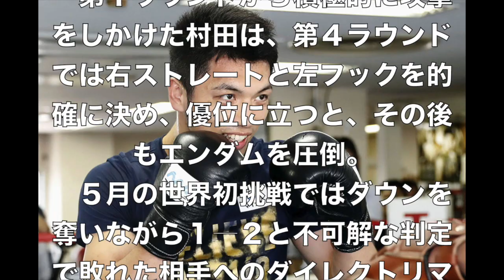村田 村田諒太 ボクシング 10/22 エンダムにリベンジし日本人２人目のミドル級世界王者 ７回ＴＫＯ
村田諒太、エンダムにリベンジし日本人２人目のミドル級世界王者　７回ＴＫＯ　　　　　　◆報知新聞社後援　プロボクシング世界戦　▽ＷＢＡ世界ミドル級タイトルマッチ１２回戦　○村田諒太（７回ＴＫＯ）アッサン・エンダム●（２２日、東京・両国国技館）

　ＷＢＡ世界ミドル級１位・村田諒太（３１）＝帝拳＝が、同級王者のアッサン・エンダム（３３）＝フランス＝に勝利し、世界タイトルを奪取した。第７ラウンドが終わり、第８ラウンドが始まる前にエンダムサイドが試合続行を諦めた。

　１９９５年１２月の竹原慎二以来２人目の日本人ミドル級世界王者、日本人初の五輪メダリスト世界王者となった。

　第１ラウンドから積極的に攻撃をしかけた村田は、第４ラウンドでは右ストレートと左フックを的確に決め、優位に立つと、その後もエンダムを圧倒。

　５月の世界初挑戦ではダウンを奪いながら１―２と不可解な判定で敗れた相手へのダイレクトリマッチに勝利した。

　この試合のレフェリーはケニー・ベイレス（米国）。ジャッジはピニット・プラヤドサブ（タイ）、ロバート・ホイル、ラウル・カイズ・ジュニア（ともに米国）。５月の初対戦時から４者全員が入れ替わっている。

　今回のトリプルタイトルマッチでは、ＷＢＣライトフライ級王者・拳四朗（２５）＝ＢＭＢ＝が同級１位ペドロ・ゲバラ（２８）＝メキシコ＝を判定で下し初防衛。ＷＢＣ世界フライ級王者・比嘉大吾（２２）＝白井・具志堅スポーツ＝が同級５位トマ・マソン（２７）＝フランス＝を７回ＴＫＯで下し、初防衛に成功。９度目となる日本人対外国人の３連戦による男子のトリプル世界戦で、初の日本人３連勝となった。

　◆再戦の経緯　前回は村田がエンダムから４回にダウンを奪い攻勢な試合運びをしたが、１―２の判定負け。不可解な判定が物議を醸し、翌日にＷＢＡのメンドサ会長が自身のツイッターで自分の採点（１１７―１１０で村田を支持）を出すなど再戦指令を出し、８月３日に異例のダイレクトリマッチ決定が発表された。ＷＢＡは村田の負けを採点したジャッジ２人を６か月の資格停止処分にするなど異例の措置も取った。

〈関連動画〉
2017 10/22(日) ボクシング　村田諒太VSｱｯｻﾝ・ｴﾝﾀﾞﾑ　運命の再戦!!-Ryota Murata VS Hassan N'Dam N'Jikam ,Rematch